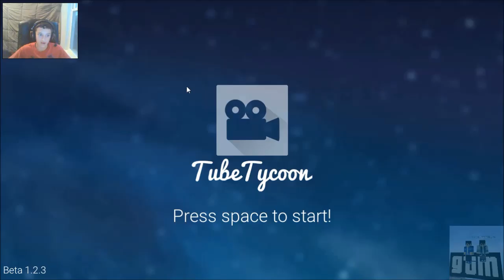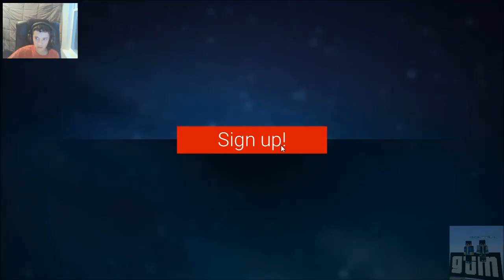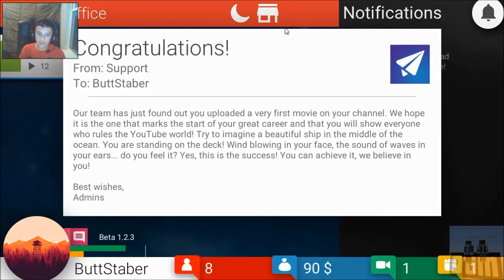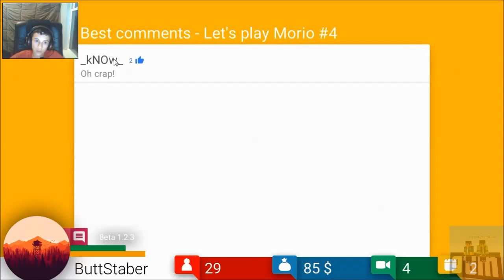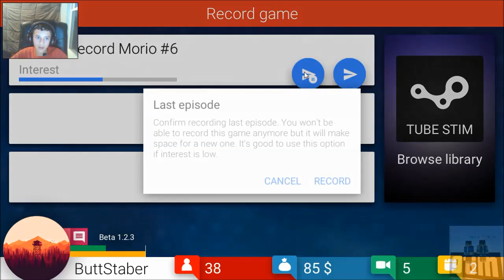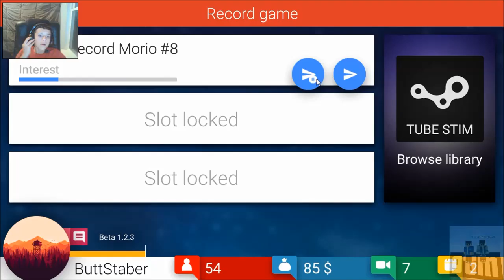Tube Tycoon: BUTT STABBER: Part 1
BEWARE OF THE CRAZED BUTT STABBER